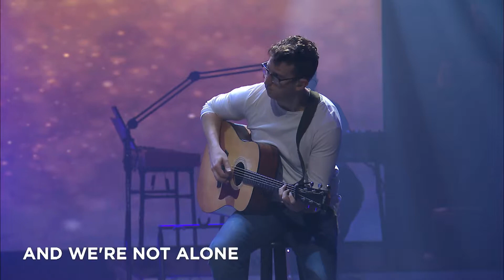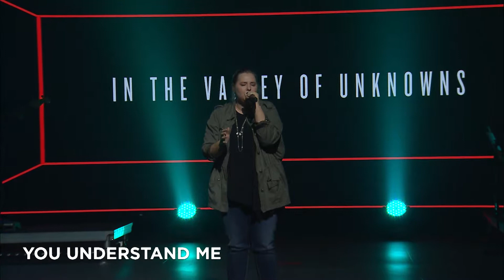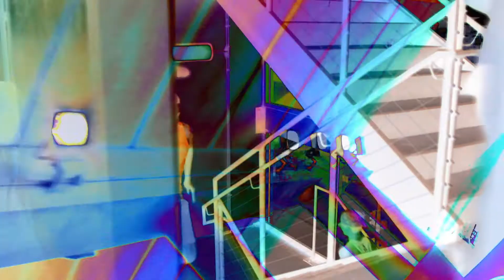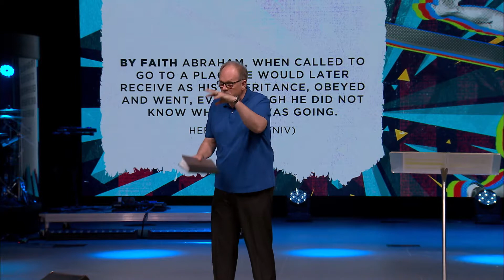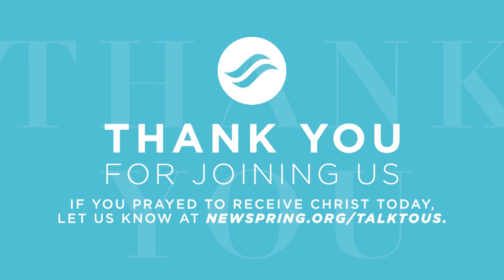"I See More, I See Before" | DNA Of A Champion